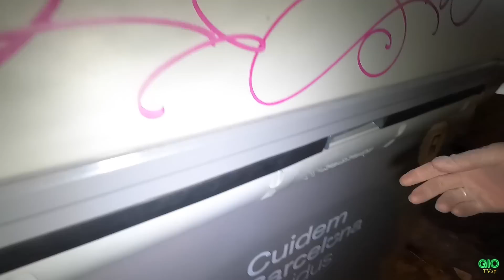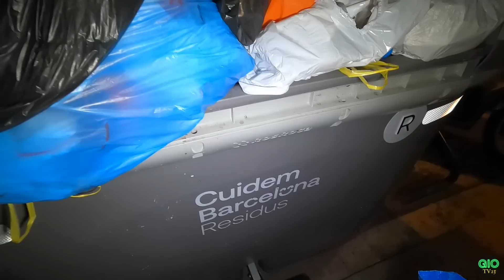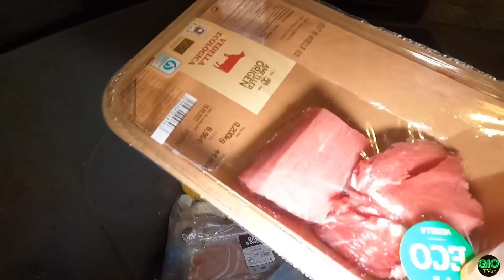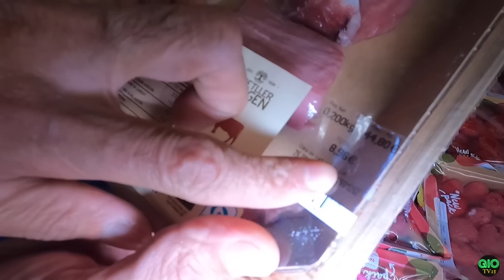Dumpster Diving | Sobrang dami nito mamahalin pa mabilis lang ako kay lolo bin nadali super jackpot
HELLO PO🥰mga KaTropa,KaUnbox at Kapamilya Kqmusta Po🥰